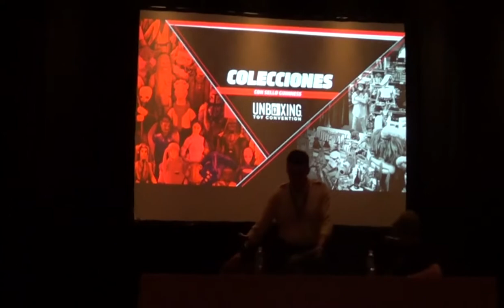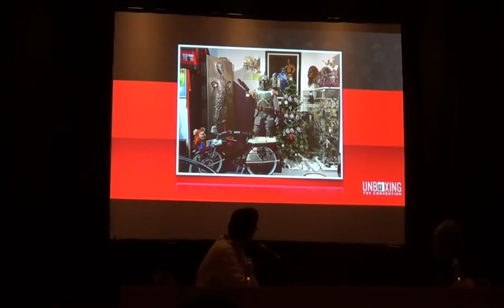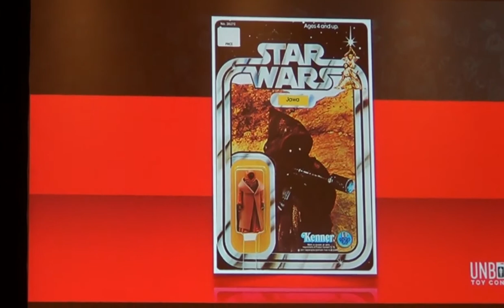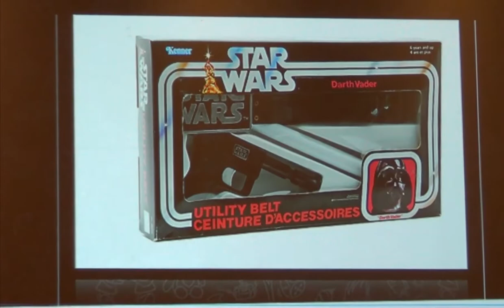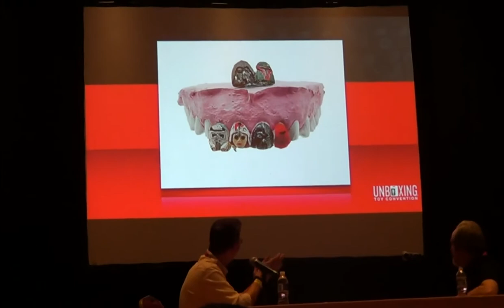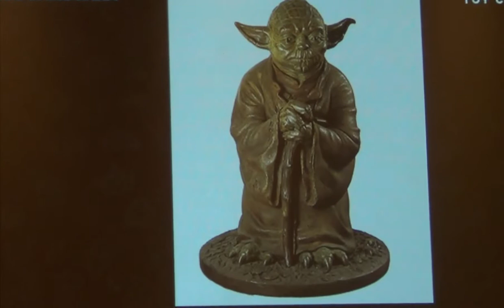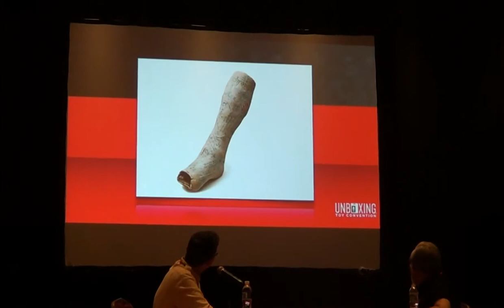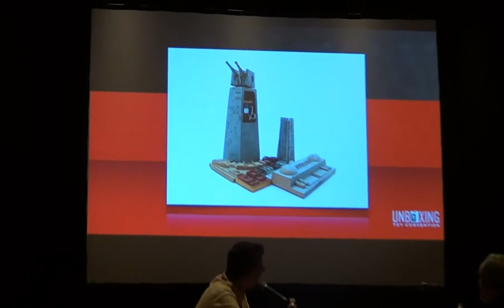Steve Sansweet - Unboxing Toy Convention 2018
Platica de Steve Sansweet en la Unboxing Toy Convention 2018. Nos platico de su enorme colección, Rancho Obi-Wan, mostró articulos especiales de su colección y al final unas cuantas preguntas y respuestas.

Steve Sansweet at Unboxing Toy Convention 2018, talking about his huge collection, Rancho Obi-Wan, showing rare items in his collection and a small Q&A.